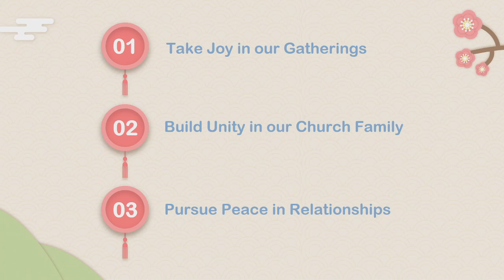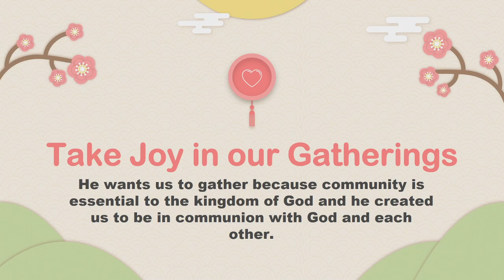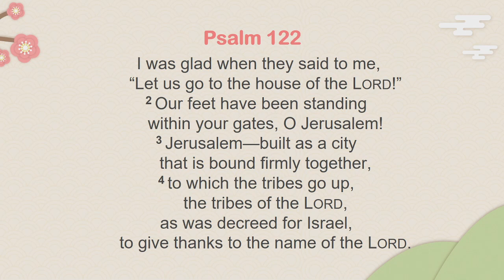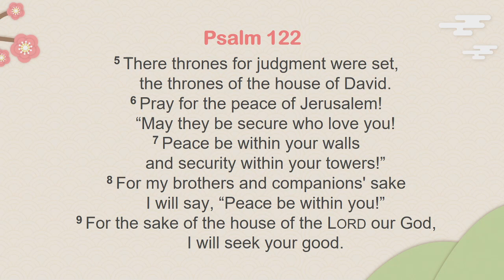5-29-22: Psalm 122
Robin Miller